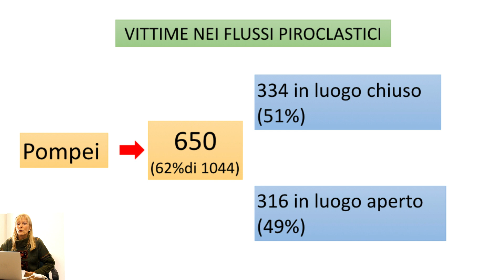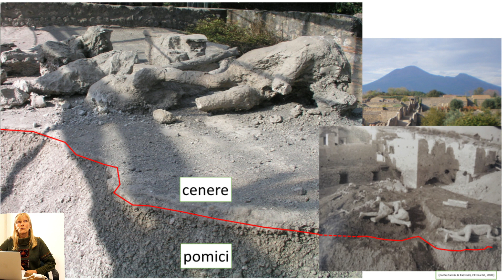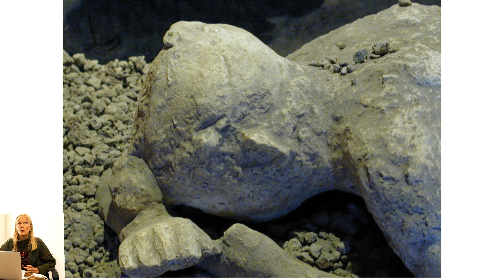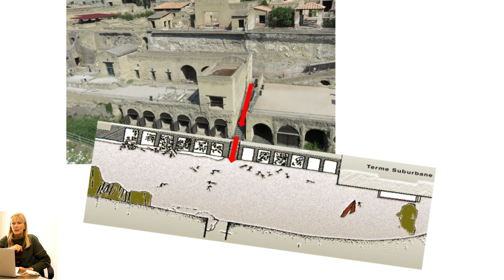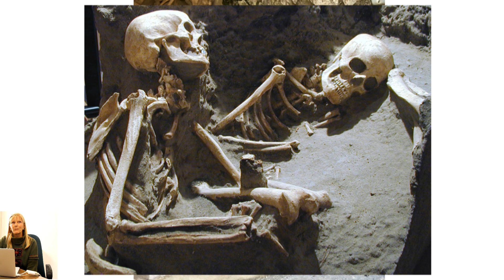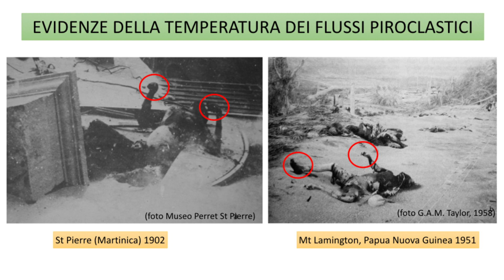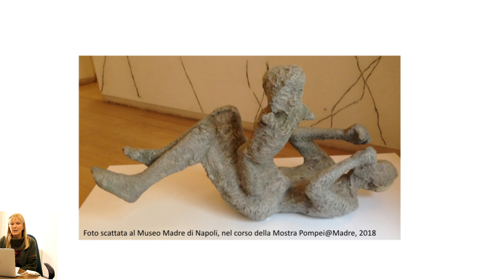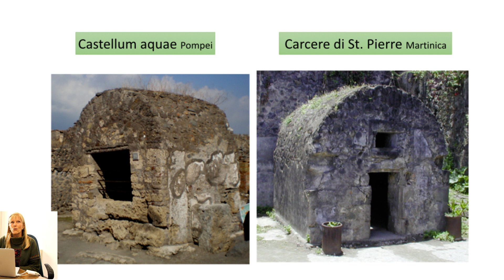L' eruzione del Vesuvio del 79 d.C. che distrusse Pompei ed Ercolano - 2.2 "Le conseguenze"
La seconda parte della seconda di tre lezioni riguardanti l'eruzione del 79. d.C. del Vesuvio raccontata da Lisetta Giacomelli. Questa lezione è dedicata alle conseguenze dell'eruzione sugli edifici e gli essere umani.

Second part of the second of three lessons concerning the eruption of 79. d.C. of Vesuvius told by Lisetta Giacomelli. This video concerns the consequences of the eruption on building and humans.